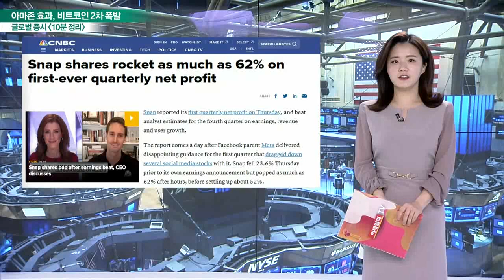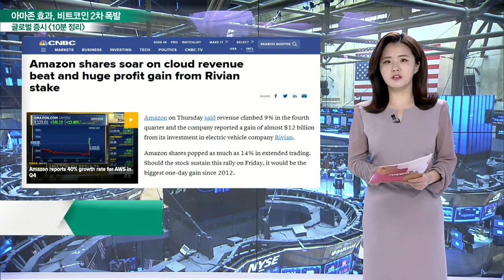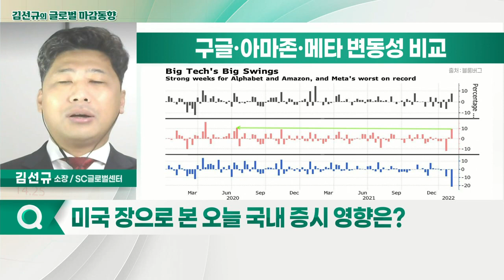3대 지수 혼조 마감 / 아마존, 역대급 실적… 기술주 반등_글로벌 마감 증시 (20220207)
- 스냅 58% 폭등 마감… 호실적에 투자의견 잇따라 상향
- BoA "목표주가 55달러로 투자의견 '매수'로 상향"
- 믿을 건 '실적'… 핀터레스트 호실적에 주가 11%↑
- 스냅 1분기 매출 성장률, 10% 후반 전망
- 실적 실망감에 '포드' –9% 마감… 공급망 문제 직면
- "테슬라, 5년 안에 포드-GM 합한 것보다 더 커질 수도"
- 테슬라, 30년까지 미국 시장 점유율 23% 달성할 것
- 리비안 이익 증가로 실적 개선된 '아마존'
- 아마존, 리비안 수익 포함 시 주당순이익 27달러

- 3대 지수 혼조 마감
- 아마존, 역대급 실적… 기술주 반등
- 기술주 역대급 상승
- 10년물 국채, 고용 인원 증가로 금리 상승
- WTI 에너지 수급 불안… 92달러 대 돌파
- 경제지표, 금리 인상 신호 계속 나와… 실적 발표·증시에 악재로 다가와
- 고용회복 속도 높아지며 금리 인상·자산 긴축 가속화 예상
- 물가·실적 발표에도 증시 조정 깊어져

- 상승 마감
- 여전히 수급 약한 상태·기술적 반등 구간 진입
- 글로벌 금리 인상 기조
- 은행·보험·증권주 움직임 주목
- 금리 인상·경기회복 따른 컨택트·항공 관련주 주목
- 외국인의 매도세 속 기술적 반등, 순환매 장세 예상